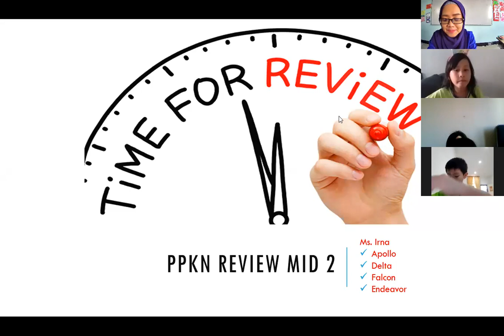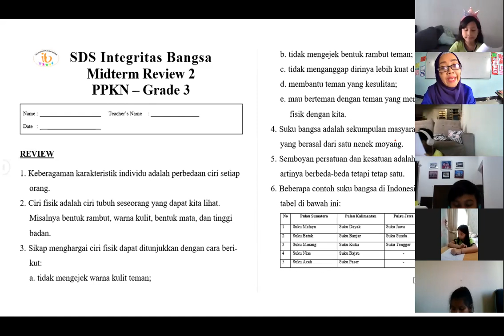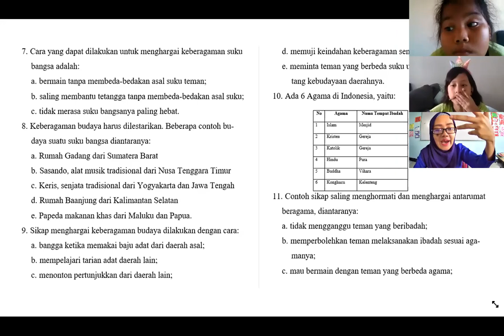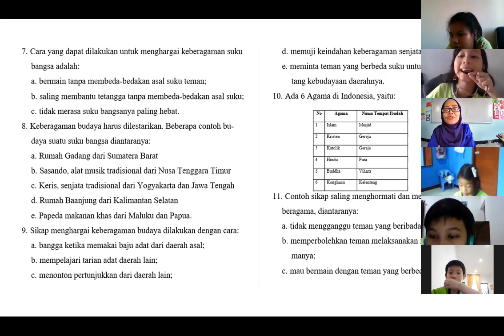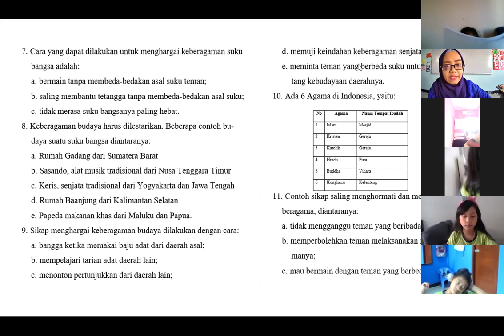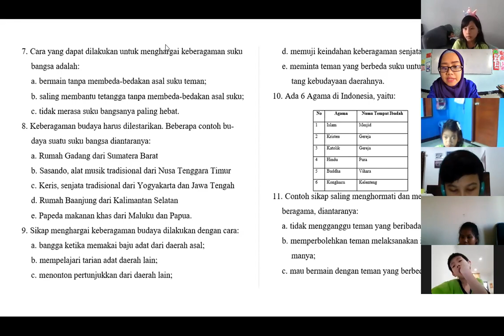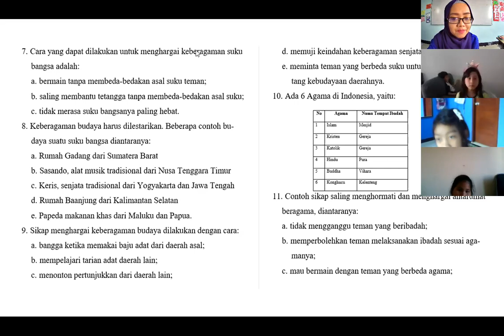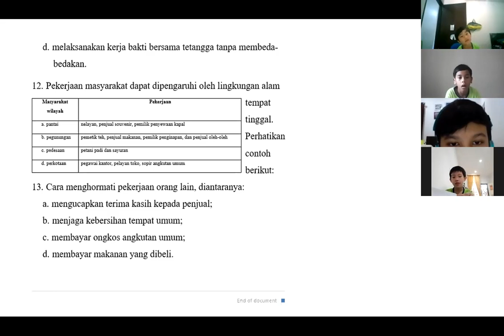Recording PPKN Review Falcon Class Tuesday, 09 March 2021